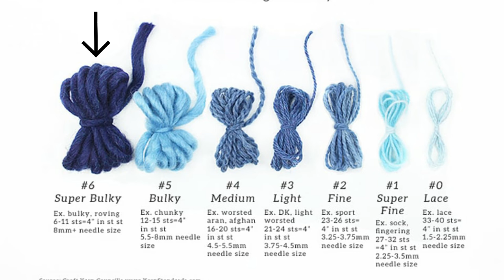A Comprehensive Beginners Guide to Yarn|| A Guide to Knitting for Beginners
Yarn can be so confusing; do you want to choose the right yarn for your project? Well, today I’m sharing all my knowledge and research I have done on yarn to give you all the information you need to start knitting in 2020.

This is my comprehensive beginners guide you yarn, helping you to understand yarn weights and sizes and is the first video in my guide to knitting for beginners. I discuss the different yarn fibers and their respective benefits, the different yarn weights, and what gauges each achieves and recommended needles for that weight. I end on my recommendations for beginners and some brief recommendations for more skilled knitters.

Come see what I'm working on and hang out!

Hat
Pattern - Fresh Start Hat by Al.co.knits; Yarn= Marriners Aran yarn in Pesto